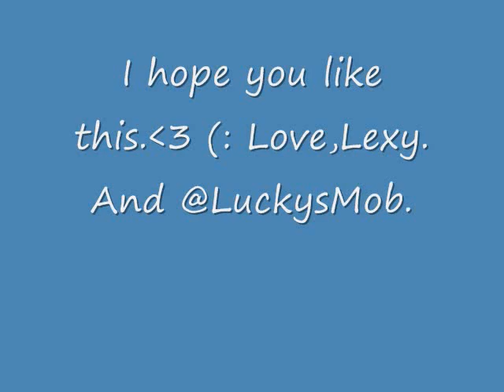Lucky Cannon - Wherever You Will Go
I made this video for Lucky Cannon! I hope you all will like it!
Thanks!
Love,Lexy! :D